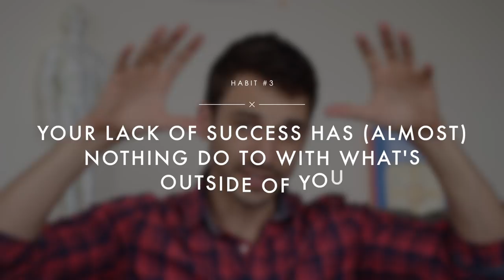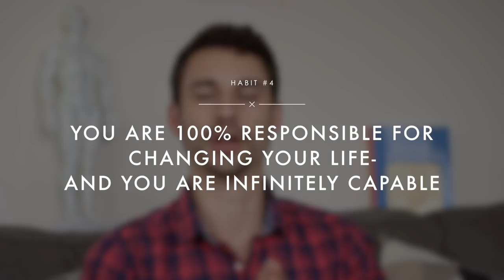4 Brutal Life Truths No One Tells You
0:48 - Life is not fair - and fairness is 100% made up by humans.

2:38 - Your life does not change until you change something you do daily.

4:02 - Your lack of success has almost nothing to do with what's outside of you (your family, the economy, your current education)

5:40 - You are 100% responsible for changing your life; and you are infinitely capable